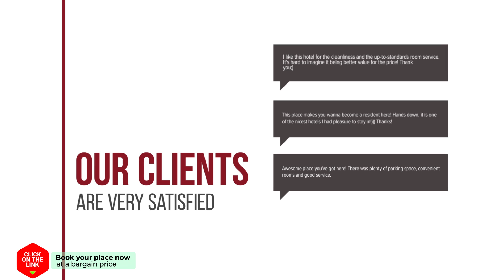Camelot Rooms hotel review | Hotels in Eindhoven | Netherlands Hotels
Camelot Rooms hotel video review. Hotels in Eindhoven, european 3 stars hotels.